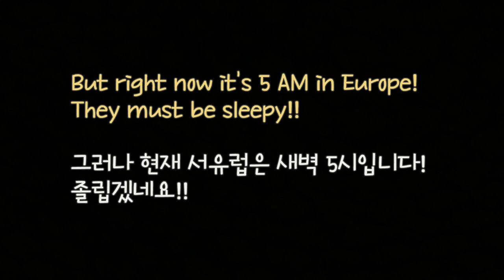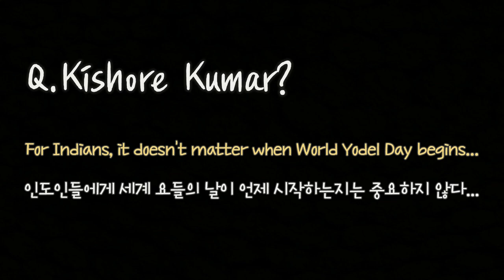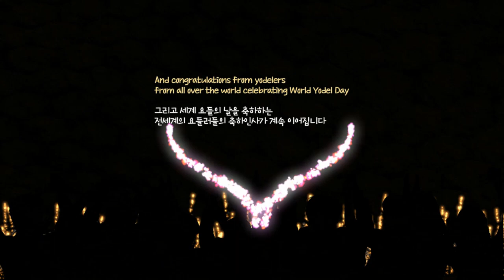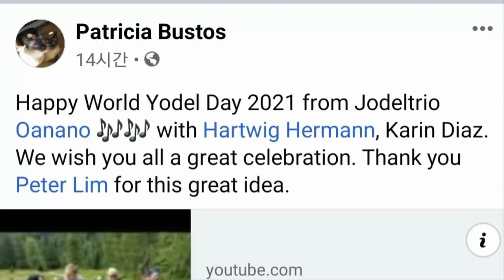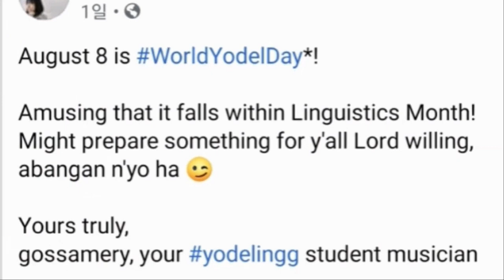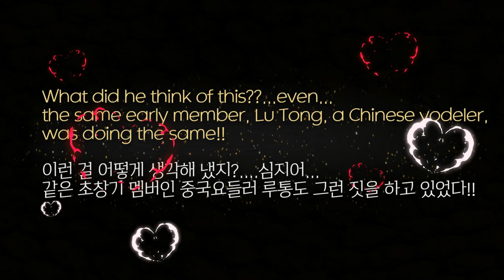2021 World Yodel Day Epilogue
We are releasing a video of the 2021 World Yodel Day epilogue created with yodelers from around the world. Yodel Day seems to be gradually becoming a day for all of us in this way. Thank you to everyone who participated. Yodel On!